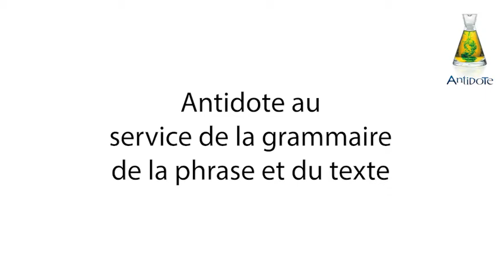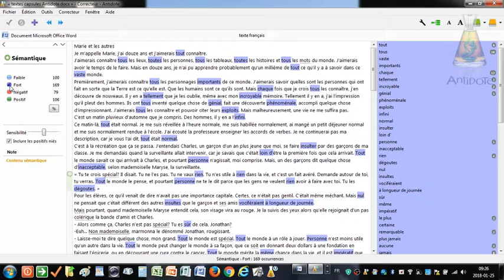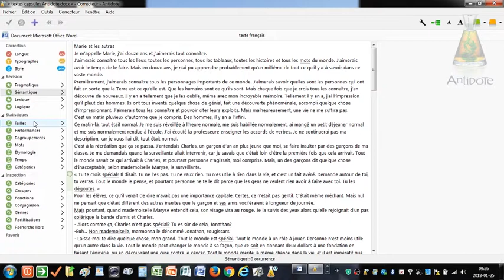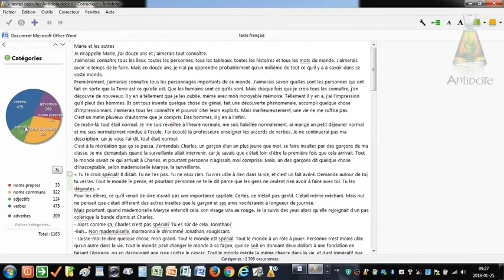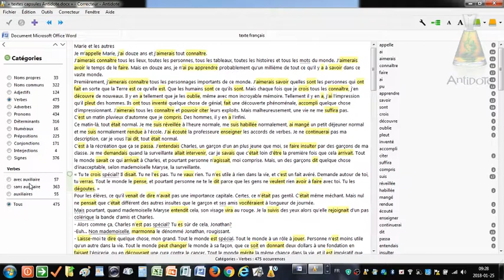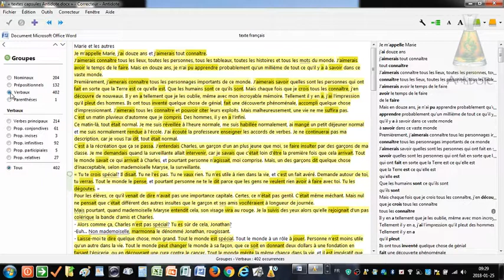Antidote au service de la grammaire de la phrase et du texte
Dans le cadre des projets pédagogiques du REFER, Nicole Frédérick, enseignante de français à l'école secondaire de la Cité (CS de la Capitale-Québec) explique comment Antidote peut servir à améliorer les productions écrites au niveau de la grammaire de la phrase et du texte.